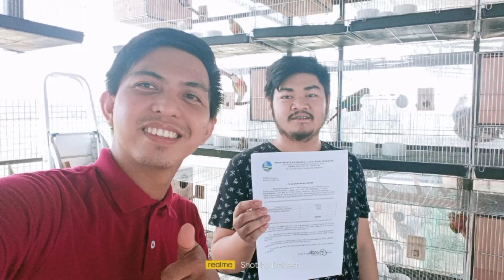Vlog#26 ADRIEL'S PARROT AVIARY | Rare Collection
Ito na ang pangmalakasang ibunan sa Pangasinan.

Ang ganda Sobra!!!

♪ Onion (Prod. by Lukrembo)